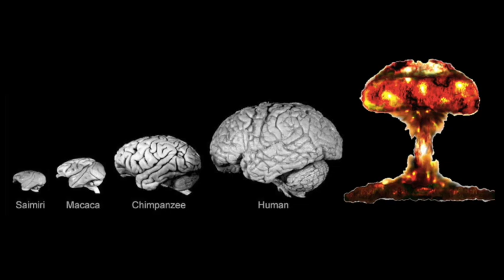Evolving Big Brains Only To Go Extinct From Stupidity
Normal person: I think it would be good if everyone didn't die in a nuclear holocaust.

Crazy person: That means you love Vladimir Putin.

Normal person: No I just think it would be a good idea to try to prevent the horrific death of literally everyone.

Crazy person: How much is the Kremlin paying you to say that?

Fucking lunatics.

Resisting nuclear armageddon is the least partisan position that anyone could possibly have. The least one-sided. The least "campist". It's just being a normal human organism with the most normal human impulse you could possibly come up with. It's absolutely insane that anyone tries to spin it otherwise.

A society where opposing nuclear armageddon is treated as freakish and evil is the most backwards and insane society imaginable. Seriously, try to imagine anything crazier and more backwards than that. A society where everyone walks and drives backwards? That's less crazy and backwards. A society where the dogs own the people? That's less crazy and backwards.

This is it. This is peak crazy. A thinking species which regards as outrageous heresy any opposition to brinkmanship that can cause its extinction cannot get any more crazy. It's turned as far away from sanity as any thinking creature could possibly be.